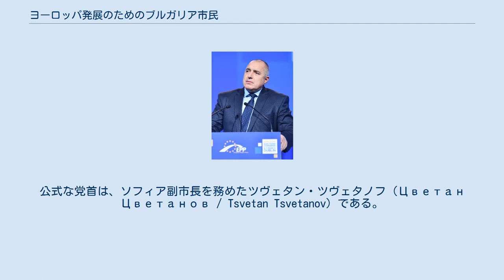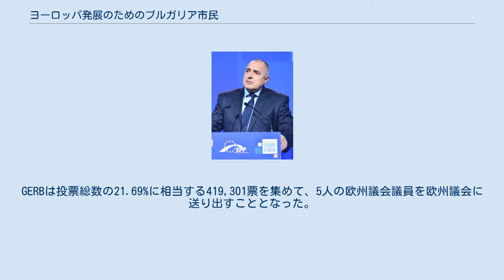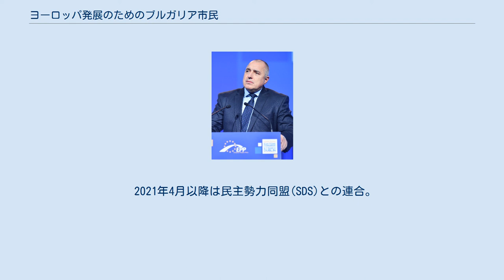ヨーロッパ発展のためのブルガリア市民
ボイコ・ボリソフ党首 ヨーロッパ発展のためのブルガリア市民（ヨーロッパはってんのためのブルガリアしみん、ブルガリア語:Граждани за европейско развитие на България; ГЕРБ / Grazhdani za evropeysko razvitie na Balgariya; GERB）は、ブルガリアの中道右派の政党。
2006年12月3日に結成された。
公式な党首は、ソフィア副市長を務めたツヴェタン・ツヴェタノフ（Цветан Цветанов / Tsvetan Tsvetanov）である。
しかし、実質的に党を指導しているのは、2005年にソフィア市長に就任したボイコ・ボリソフ（Бойко Борисов / Boyko Borisov）である。
 2006年の党結成に先立って、同じGERBの名を持った非営利団体が作られ、後に政党へと改組された。
 2007年1月、そして2007年2月、GERBは支持率調査で14%程度の支持を集め、25%で首位となったブルガリア社会党に次いで2番目に人気のある政党となった。
GERBは、犯罪や汚職と闘うこと、社会の基盤をなす家庭を守ること、そしてエネルギー源の自立を優先課題としている。
 GERBは2007年、ブルガリアでは初となった欧州議会選挙にて勝利を収めた。
GERBは投票総数の21.69%に相当する419,301票を集めて、5人の欧州議会議員を欧州議会に送り出すこととなった。
GERBの議員らは欧州議会における政党連合・欧州人民党・民主主義グループ（EPP-EB）の欧州人民党に加わった。
2007年6月6日、GERBは公式に欧州人民党への加盟を決定した。
GERBは、2008年2月7日、公式に欧州人民党に加盟した 2009年7月5日、国民議会の任期満了に伴って実施された国民議会選挙でGERBは、与党の「ブルガリアのための連合」（ブルガリア社会党を中核とする中道左派政党連合）に大差をつけて第一党（240議席中116議席）となった。
しかし、単独過半数を確保するにはいたらなかったので、極右民族政党のアタカ国民連合と閣外協力協定を結び、7月27日に行われた国民議会においてボリソフ首相候補と新内閣組織、閣僚リストを賛成多数で可決承認し、初のGERB内閣が正式に発足した。
 以降、GERBは総選挙で勝利と退潮を繰り返し、ボリソフ自身も2021年までに3期、首相（第60・62-63代）を務めている。
 2021年4月以降は民主勢力同盟(SDS)との連合。